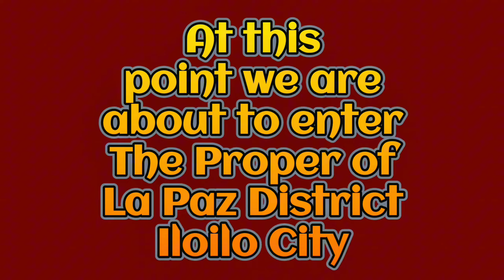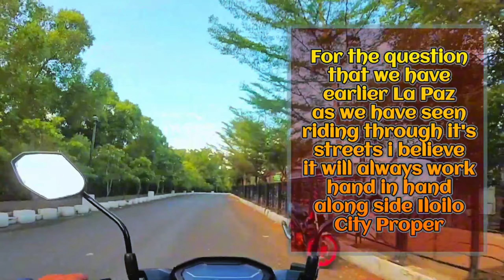Driving in La Paz - Motorcycle Ride: Iloilo City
Escape the hustle and bustle and experience the charm of La Paz District in Iloilo City, Philippines, on a relaxing motorcycle ride. This vlog captures the beauty of La Paz as you cruise through its vibrant streets, showcasing its unique architecture, bustling markets, and the captivating scenery of the countryside. Enjoy a leisurely drive, capturing the essence of local life and the beauty of Iloilo City. Let the gentle breeze and the captivating scenery transport you to a state of tranquility as you discover the charm of La Paz District. This motorcycle tour is perfect for those seeking a peaceful escape or simply a chance to experience the beauty of the Philippines.